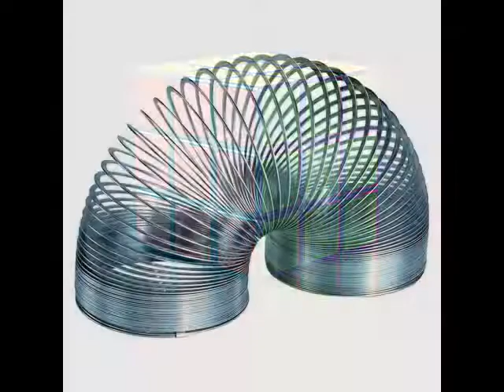Dozens of Pop Music Hits from May, 1970